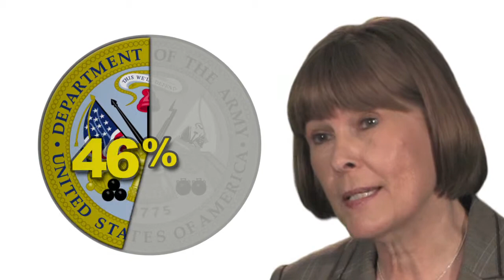Carol Lowman, Deputy Director of the ACC, Describes the Wide Scope of Army Contracting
The Army Contracting Command (ACC) awards and manages over $90 billion in contracts annually and has more than 100 field offices located worldwide. The ACC purchases everything needed for Army operations and it has a direct impact on soldiers and their quality of life. to learn more about great career opportunities at all levels in the organization.